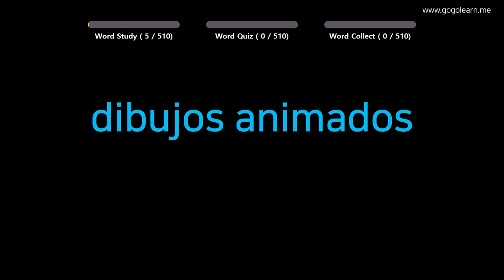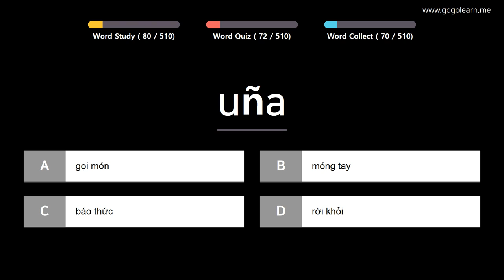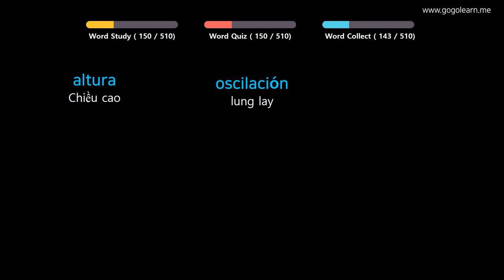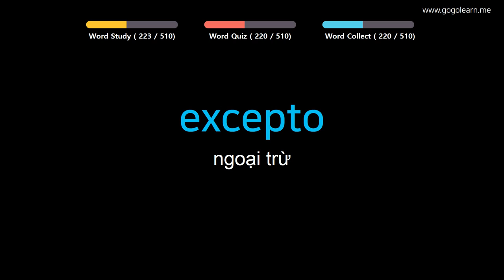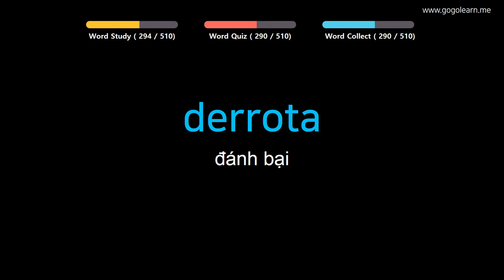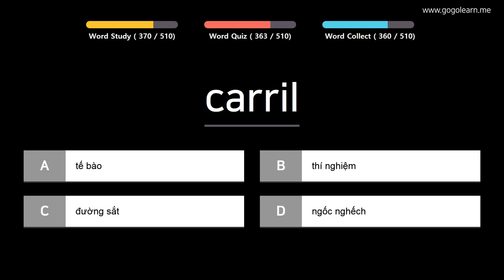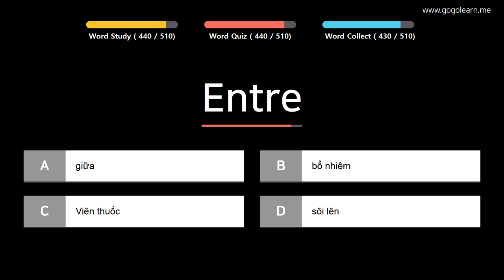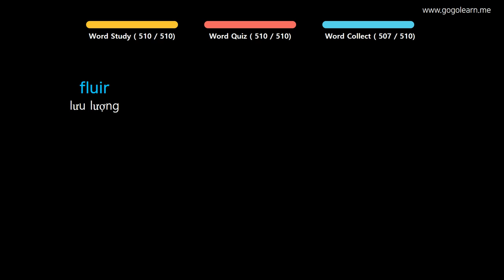Học Tiếng Tây Ban Nha| Phần 5: Từ Vựng Tiếng Tây Ban Nha Siêu Tốc| Golearn